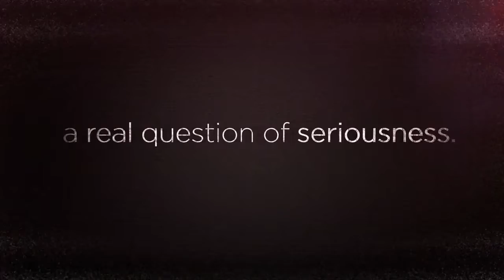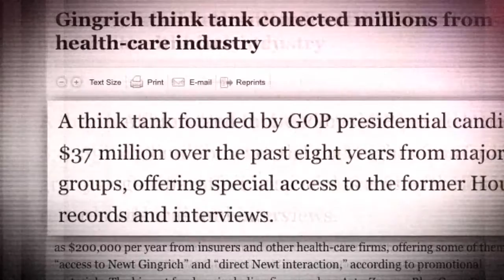Newt Gingrich "Serious Hypocrisy"